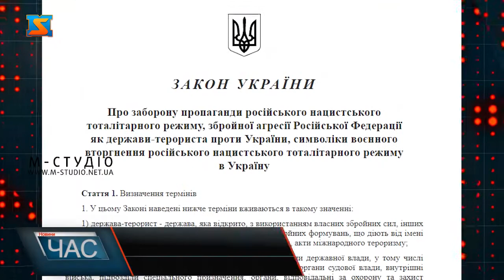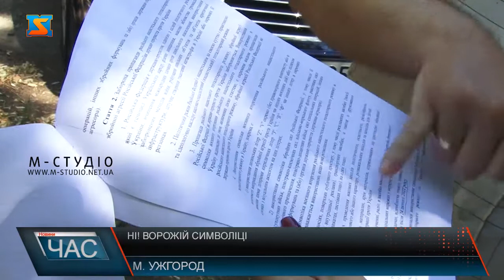Ні! Ворожій символіці. Законодавчі зміни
Ворожа  символіка – заборонена!  В Україні діє закон «Про заборону пропаганди російського нацистського тоталітарного режиму, збройної агресії РФ як держави-терориста проти України, символіки воєнного вторгнення російського нацистського тоталітарного режиму в Україну». Латинські літери Z і V – як символи воєнного  вторгнення в Україну – використовувати заборонено! А також заміна ними кириличних букв! 12 червня набрав чинності закон «Про заборону пропаганди російського нацистського тоталітарного режиму, збройної агресії РФ як держави-терориста проти України, символіки воєнного вторгнення російського нацистського тоталітарного режиму в Україну». Ворожа символіка не може розміщуватися на  носіях, поверхнях публічного простору, у тому числі рекламних засобах, на транспорті, на одязі, друкованих матеріалах –типу листівок, плакатів тощо. А також заборонено використовувати у місцях проведення масових заходів, у рекламі ЗМІ, соцмережах, у творах, агітаційних матеріалах – але крім спрямованих на протидію збройній агресії РФ проти України. До 10 років позбавлення волі – така відповідальність за порушення закону передбачена статтею 111 із значком Колабораційна діяльність згідно з Кримінальним кодексом  України. А також без права обіймати певні посади строком до 15 років та з конфіскацією майна.